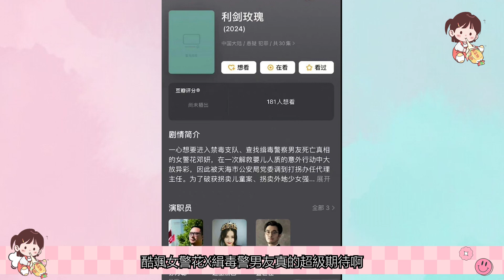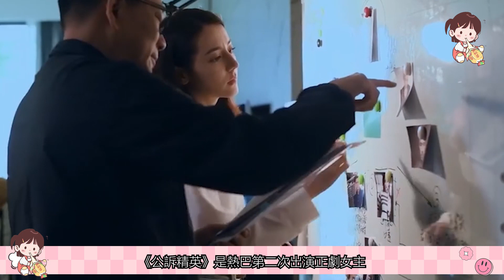熱巴新劇開機！所以熱巴楊洋是不是真的，為什麼等了1年的新劇男主是他？迪麗熱巴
熱巴cp
救命！死去的回憶突然開始攻擊我！作為常年遊走於各大cp超話的磕糖專家，磕妹居然發現熱巴和金世佳的《利劍玫瑰》已經備案了！酷颯女警花X緝毒警男友，真的超級期待啊，坐等兩位的新角色。迪麗熱巴